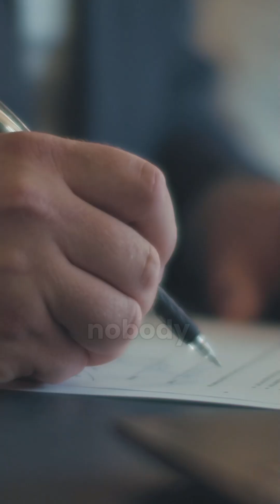What does it feel like to be struck be lightning?🌩️⚡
Explore the shocking experience of being struck by lightning in this captivating YouTube video. Join us as we delve into the intense and terrifying encounters of individuals facing this rare and life-threatening phenomenon. Learn about the lasting scars and the remarkable survival story of Roy Sullivan, the "Human Lightning Rod," who defied the odds. Discover the fragility of humanity in the face of nature's power and the importance of staying safe during storms